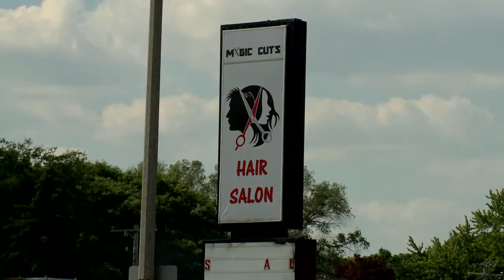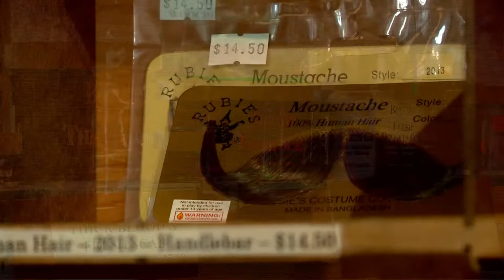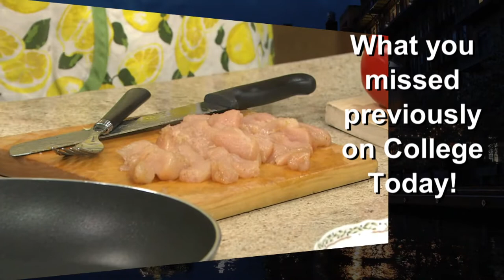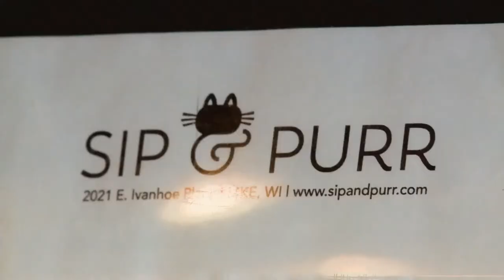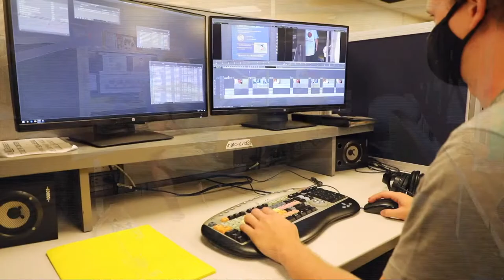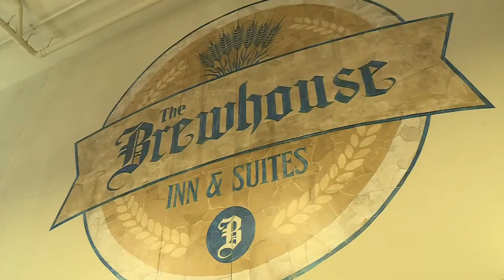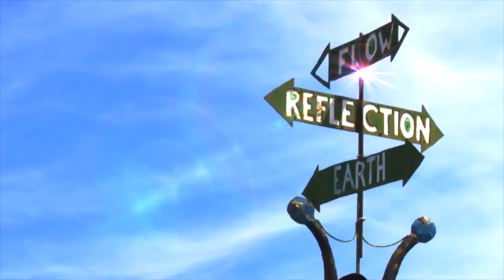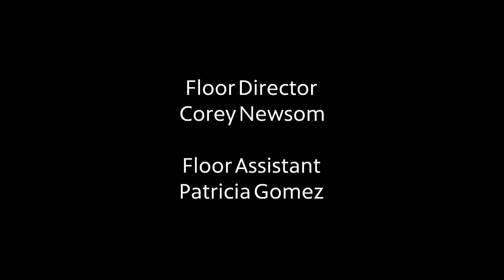"Back To The Basics", TV Workshop 4515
Student Producer/Director:  Russell Kaczmarek

A program dedicated to showing people proper kitchen safety. Viewers get a behind the scenes glimpse of an actual restaurant, and how to cook a good meal..

Airs on Milwaukee PBS, 36.1 on 4/18/21 at 1:00am